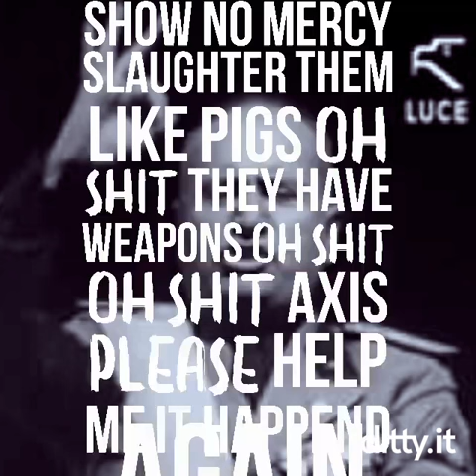Mussolini takes Albania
Inb4 smart nibbas comment my mistakes. It is a fucking joke.